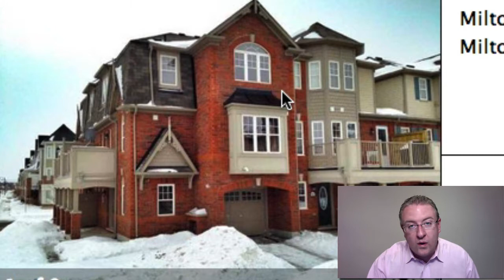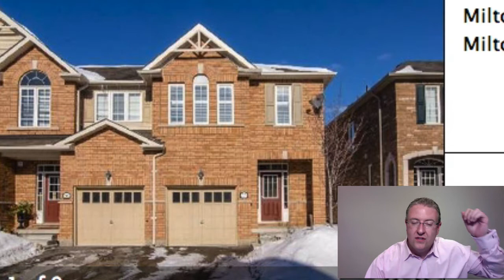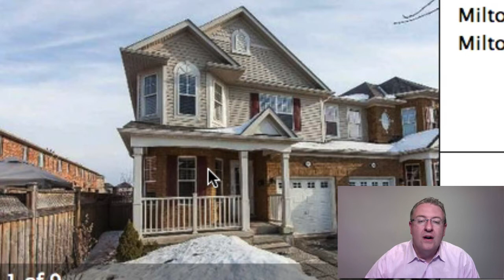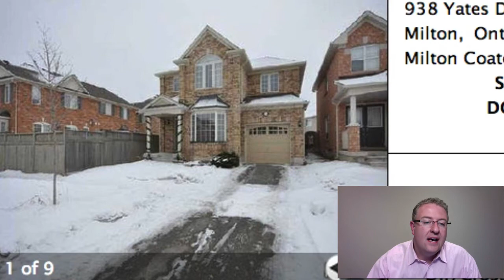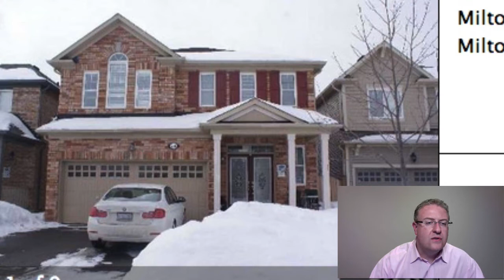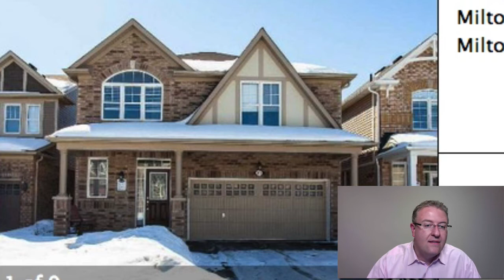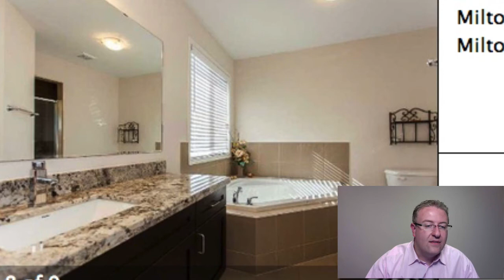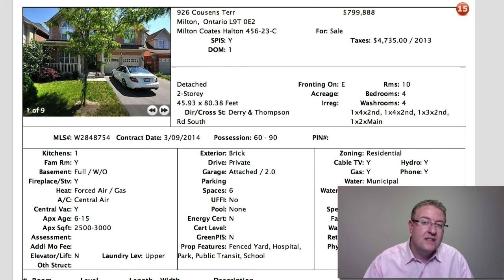Milton Daily Homes - March 10, 2014 - Wrong First Digit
- One of today's homes looks like it's not even starting with the right first digit.  Ouch.  And another one claims to be the "best looking in the area", but unfortunately it's not true.  On the bright side, there are some good ones in the list, including a good deal for a 3-storey on Fowles, the semi on Giddings, and Pickersgill is one of my favourite plans (Mattamy Plan 6 2301 sq.ft.) and it's almost like you get the finished basement for free at the price they're asking.  Best looking home of the day is Pringle, and if you'd like to get some customized property updates about specific homes that match what you want (in Milton, or even out of town... we can do multiple areas), then visit MiltonMarketWatch.com.